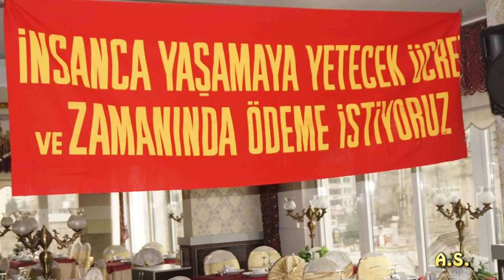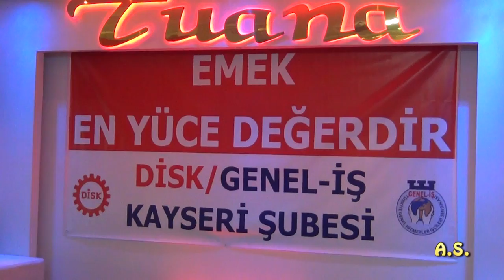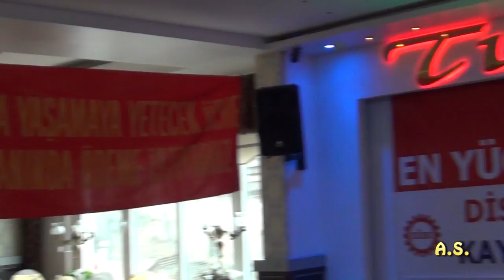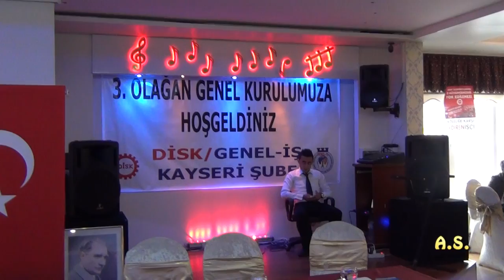Ramazan BENİAN / Diski Genel İş. Sen. Kayseri Şb. Bşk.